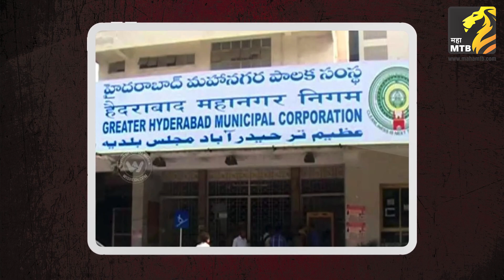एग्झिट पोल खरे ठरणार? प्रियंका-राहुल गांधीचे काय होणार? | MahaMTB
एग्झिट पोल खरे ठरणार? प्रियंका-राहुल गांधीचे काय होणार?